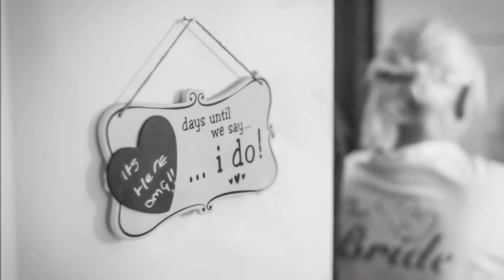Rebecca & Kerry Wedding Photography Slideshow at Van Dyke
Winter wedding photography at Van Dyke Hotel Chesterfield.